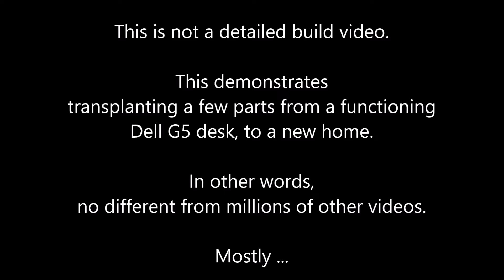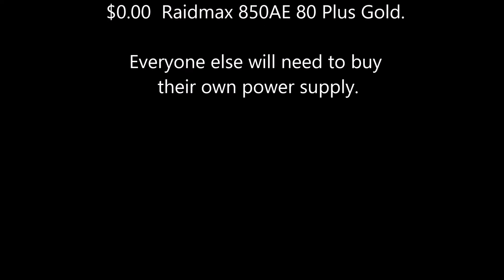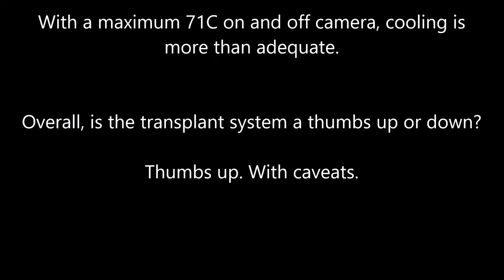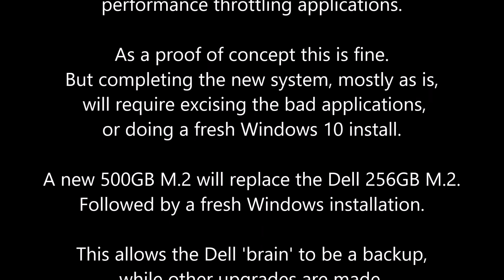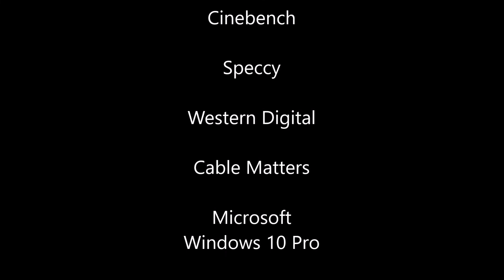Dell G5 5000 Desktop - Salvage Parts and Transplant Into a B560M Gigabyte System Build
A short re-build video featuring a transplant of parts from a MEH Dell G5 5000 desktop system, into something new and better. With a smattering of tropes and memes.

Cooler Master MasterBox NR400 Micro-ATX Tower
GIGABYTE B560M AORUS PRO AX
Enermax Liqmax III 240 Addressable RGB AIO CPU Liquid Cooler
Raidmax Hybrid 730W ATX12V/ EPS12V Power Supply
Western Digital 500GB WD Blue SN550 NVMe Internal SSD
Cable Matters 3-Pack Straight SATA III 6.0 Gbps Cable
Cable Matters 3-Pack 90 Degree Right Angle SATA III 6.0 Gbps Cable

None of the parts shown have been sponsored, or were paid promotions.
So there ...

If you are looking for details on how to do computer builds or salvaging, we recommend:

We don't recommend it, but if you really really want to salvage a Dell G5 5000 desktop: